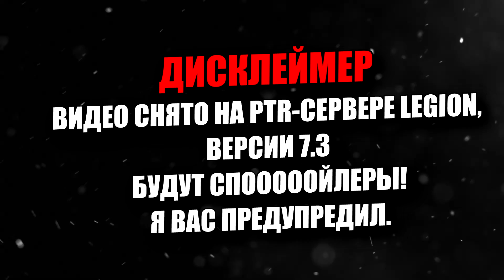АНТОРУС, ПЫЛАЮЩИЙ ТРОН - ОБЗОР | WoW Legion 7.3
МЕХАНИКИ НОВЫХ БОССОВ НОВОГО РЕЙДА АНТОРУС ПЫЛАЮЩИЙ ТРОН В ДОПОЛНЕНИИ WoW Legion 7.3 "Тени Аргуса".